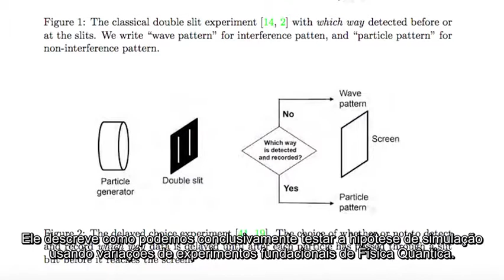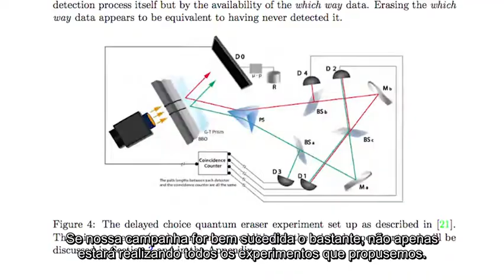Uma mensagem de Tom Campbell (Legendado)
Este vídeo tem o objetivo de divulgar as ideias de Tom Campbell e sua Grande Teoria de Tudo. Tom Campbell é um Físico americano que ultrapassou as barreiras do mundo físico através de estados alterados de consciência e criou um modelo (teoria) capaz de explicar os maiores paradoxos da Física atual, assim como unificá-la com à Metafísica e à Filosofia. Seus livros traduzidos para português estão disponíveis no ou gratuitamente no Google Books.